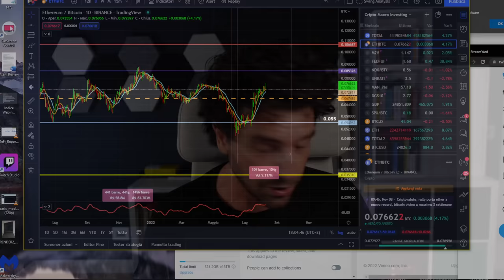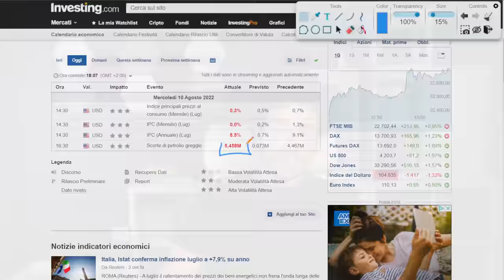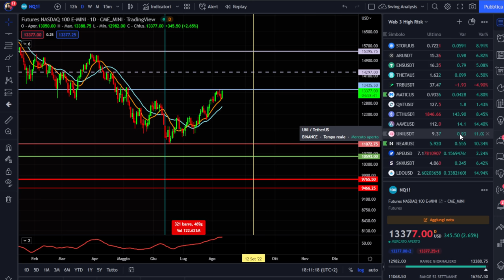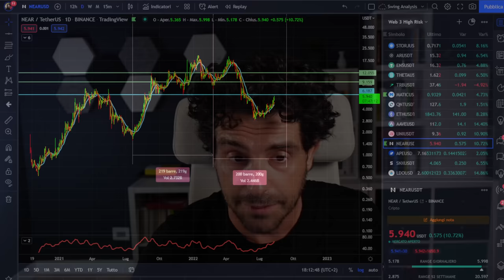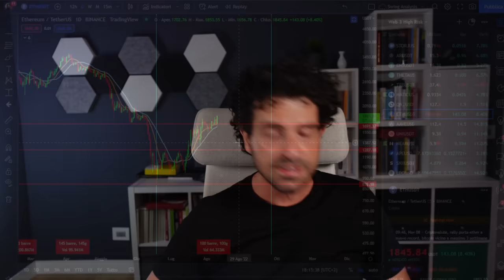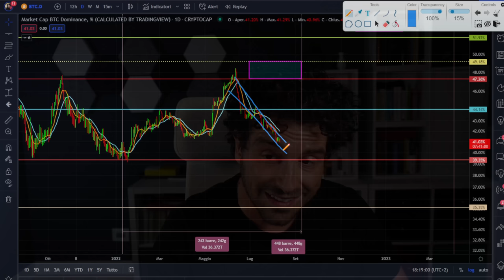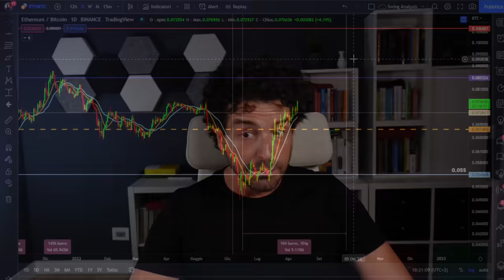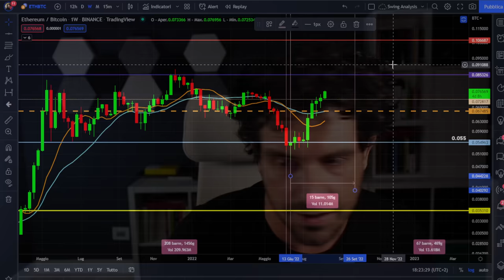RECESSIONE IMMINENTE MA BITCOIN E CRYPTO POMPANO PERCHÈ?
SOLO PER I PRIMI 10 ISCRITTI

Dati macroeconomici contrastanti ma Bitcoin e Crypto pompano alla grande, perchè?
I dati macro sono stati positivi per l'inflazione ma negativi per la recessione Bitcoin e Crypto e Nasdaq100 pompano alla grande. Cosa sta succedendo e perchè. BONUS analisi delle top crypto stanno continuando a performare? Quali sono i rischi?
Effetto Fork su Ethereum sembra una cosa seria!

00:00 Intro
02:00 Analisi dati Macro Inflazione e petrolio
04:00 Perchè Bitcoin e Crypto e Nasdaq 100 pompano
07:00 Analisi tecnica Nasdaq 100
08:20 Analisi top Crypto con il super trend
12:00 Ethereum la teoria del Fork sembra valida
14:00 Analisi tecnica Ethereum
16:30 Bitcoin perde forza sulle Crypto: che sta succedendo?
18:00 Analisi tecnica Ethereum vs Bitcoin

LA MIA ATTREZZATURA VIDEO: